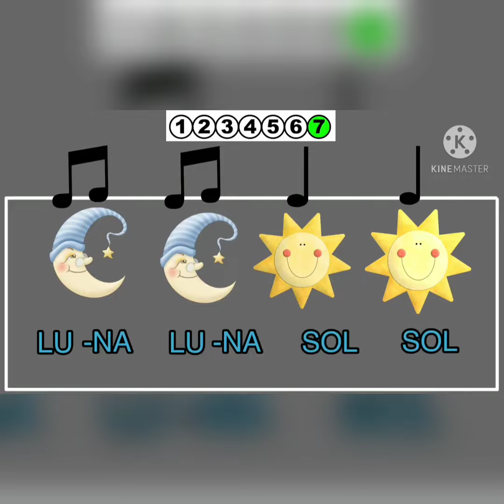Actividad de música Semillas 2 y 3